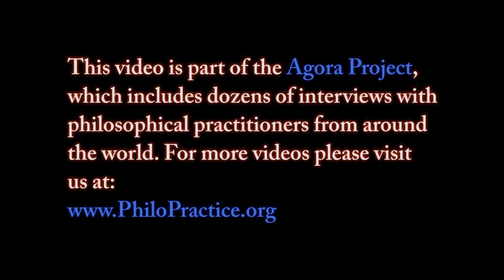Enzo Novara - Usare il potere della filosofia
Enzo Novara è un filosofo pratico di Torino, Italia. Insegna nel programma di formazione Sicof, ed è professore di filosofia, al liceo.

This video is part of the Agora project, in which we have interviewed dozens of philosophical practitioners from around the world.